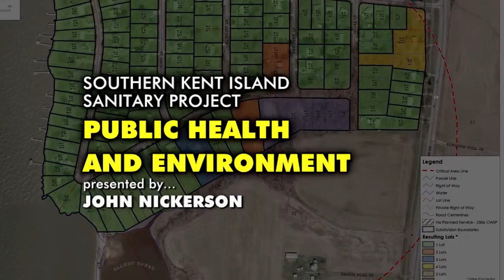PUBLIC HEALTH and ENVIRONMENT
John Nickerson, Director of QAC Department of Environmental Health, speaks to the Public Health and Environment aspect of the current sewer systems.